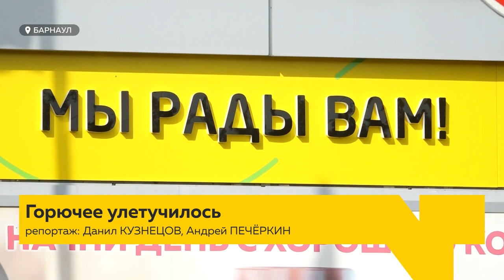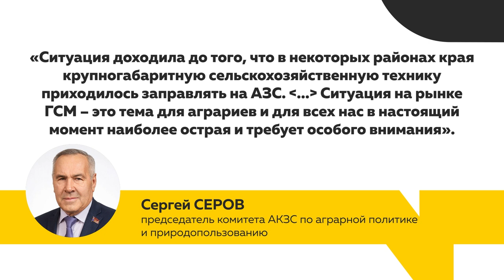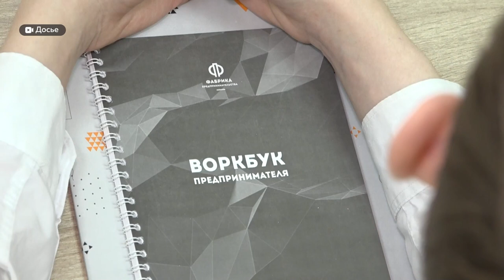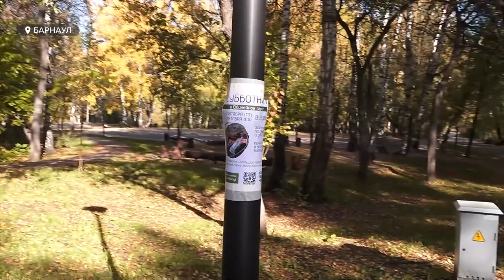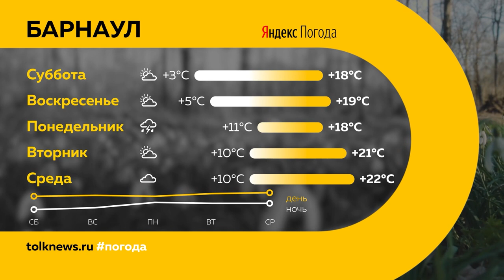"День с Толком". 07.10.2023. Итоги недели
Подводим итоги недели. Смотрите в выпуске:

00:00 Начало
00:20 Как недостаток топлива в Алтайском крае влияет на уборочную кампанию
03:56 В Алтайском крае прошел первый благотворительный выезд паллиативной помощи
08:36 Как в Алтайском крае оказывают помощь участникам СВО и их семьям
12:07 Для чего знакомить ребенка с бизнесом с раннего возраста
19:49 Алтайский тренер по фехтованию воспитал и вдохновил сотни детей
24:30 В парке "Юбилейный" завершается второй этап благоустройства
27:50 Погода